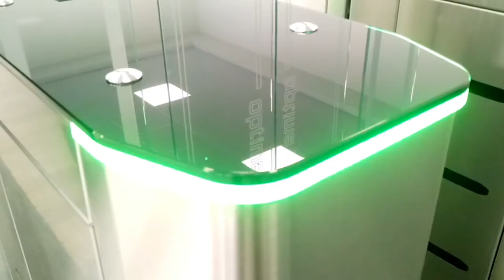Optima Sliding Speed Turnstile ( Long Flap )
Optima sliding speed gates provide aesthetic and effective control of entry or exit at kinds of toll collection systems like train/metro stations, and access control for commercial centers, stadiums, schools, government and private sector buildings, etc.

SSG100 SERIES TURNSTILE SYSTEM SPECIFICATIONS

Main body and lateral lids are mm AlSl 304-grade stainless steel.
Top cover tempered glass.
Lateral covers are removable for easy maintenance.
Motor start and stop control is maintained by OPTIMA control card.
Low power consumption and silent running.
Compatible with all Access Control Systems.
Turnstile is equipped with an alarm system which senses forbidden and revers direction passing.
Turnstiles closes flaps by itself after adjusted time if a valid card is presented but person not passed.
All the obstacles in the passage are sensed with photoelectric sensors.
Indoor use only